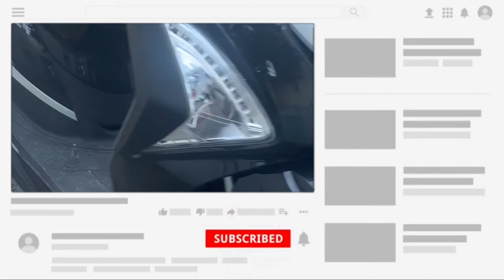Symphony ST 50 الدراجة الاقتصادية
Symphony motos
Symphony scooters

احسن دراجة اقتصادية